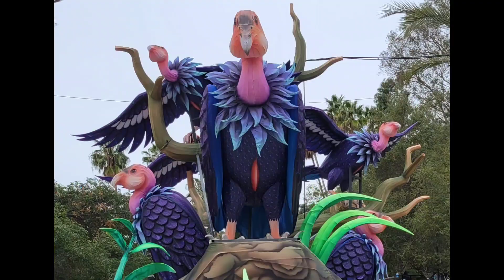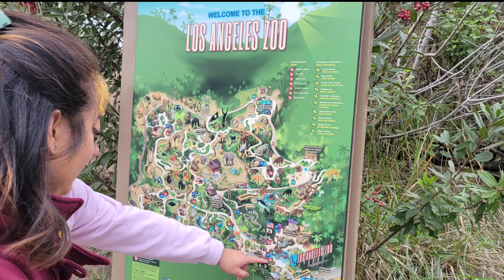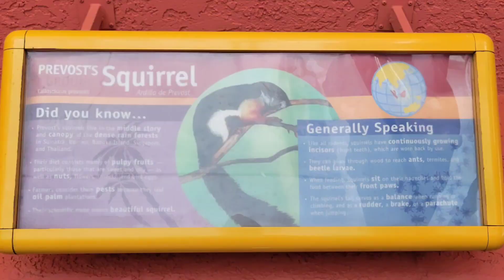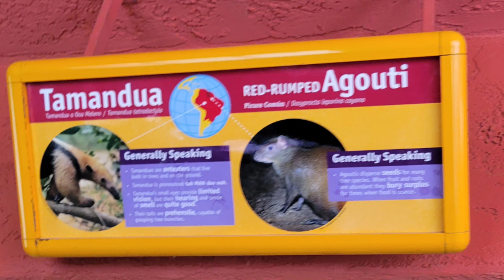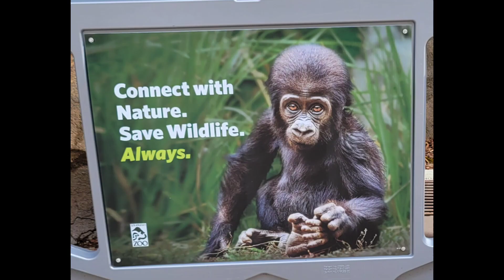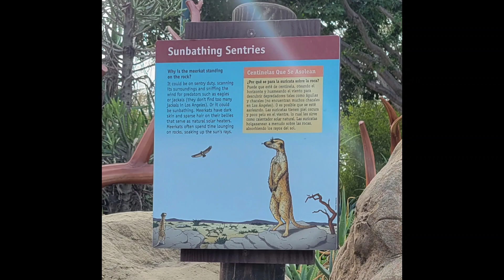LOS ANGELES ZOO. PART#1🌷-JED CU SO. 🌹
LOS ANGELES ZOO.🦩🦧🦥 🦎🌷-JED CU SO. 🌹